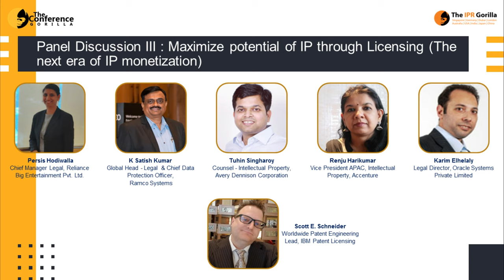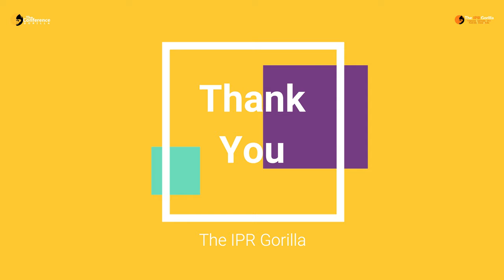The IPR Gorilla | Virtual IP Conference | Intellectual Property Licensing | Monetization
The Conference Gorilla organized "The IPR Gorilla Virtual IP Conference " presents: -

Panel Discussion III : Maximize potential of IP through Licensing (The next era of IP monetization)

Moderator: Persis Hodiwalla, Chief Manager Legal, Reliance Big Entertainment Pvt. Ltd.

Panelists:
 K Satish Kumar, Global Head - Legal & Chief Data Protection Officer, Ramco Systems
 Tuhin Singharoy, Counsel - Intellectual Property, Avery Dennison Corporation
 Renju Harikumar, Vice President APAC, Intellectual Property, Accenture
 Karim Elhelaly, Legal Director, Oracle Systems Private Limited
 Dr Sheetal Chopra, India Lead - IPR Advocacy, Ericsson India Pvt Ltd
 Scott E. Schneider, Worldwide Patent Engineering Lead, IBM Patent Licensing

About us
The IPR Gorilla provides a perfect platform for conducting presentations, Panel Discussion III, sharing the knowledge, one on one meeting with your potential audience. We invite IP/Legal experts, corporate counsels and investors to discuss the solution for Key issues and challenges faced by the Legal & IP professionals in the present time.